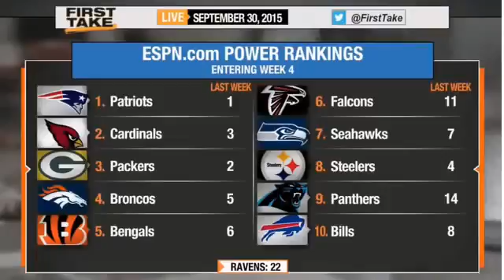Original The Biggest Issues With Top 10 N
Espn First Take The Biggest Issues With Top 10 N
Espn Sport The Biggest Issues With Top 10 N
The Biggest Issues With Top 10 N
News The Biggest Issues With Top 10 N
First Take The Biggest Issues With Top 10 N